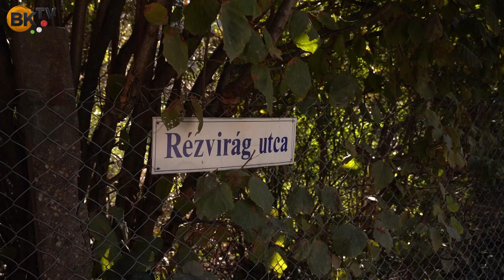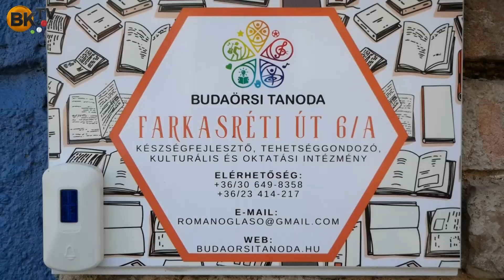Farkas Benedek: Büszke vagyok a megvalósult a beruházásokra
A Rézvirág utcai járdafelújítás már évtizedek óta húzódott. Idén végre sikerült megvalósítani, amire Farkas Benedek joggal nagyon büszke, mert nagyon sok egyeztetés előzte meg a beruházást. Többek között a lakókat is bevonták és 2 lakossági fórumot is tartottak a részletek egyeztetése érdekében.
A Szabadság út sajnos a Közút kezelésében van, de hosszas és eredményes egyeztetések után az önkormányzattal együttműködve sikerült a főút nagy részét megújítani.